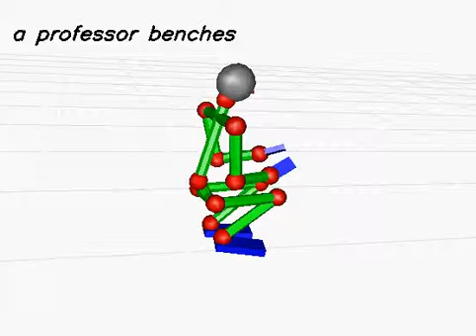20130617_209 (rank:0 4-gram)